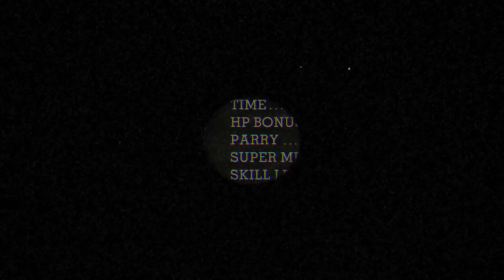Cuphead - Dramatic Fanatic - Boss Battle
I am playing Cuphead! I plan to post videos of each Boss Battle, Run & Gun, and any other content that matters!